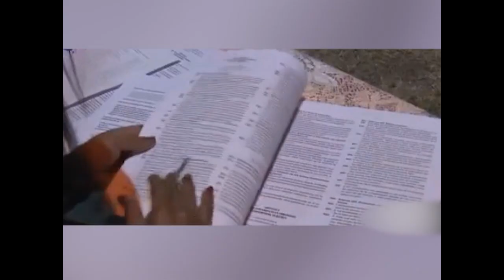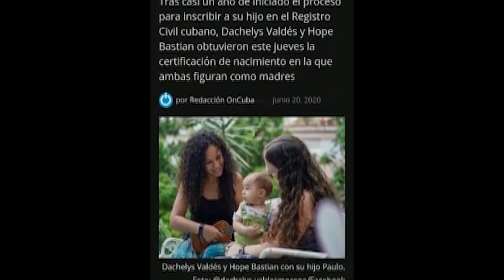Por la inclusividad familiar y social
El Anteproyecto del Código de las Familias es un texto ineludible para la mayoría de la sociedad cubana. La norma jurídica incorpora modificaciones a tono con las dinámicas sociales de Cuba y sobre la base de las experiencias en la aplicación del código anterior, recogido en la Ley 1289 de 14 de febrero de 1975.